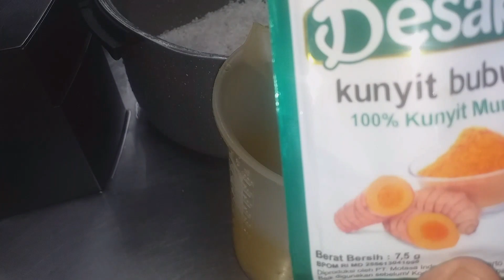NASI KUNING ENAK DAN GURIH